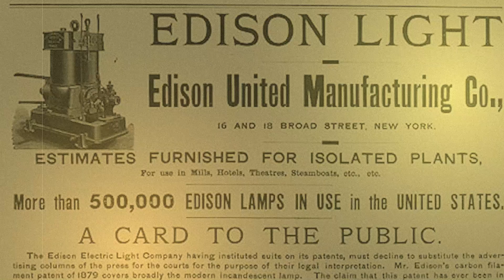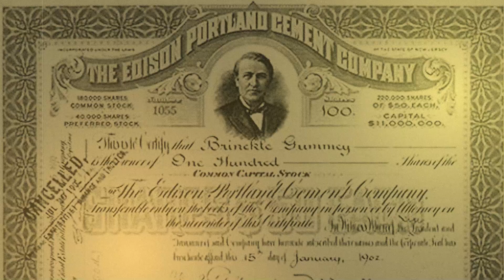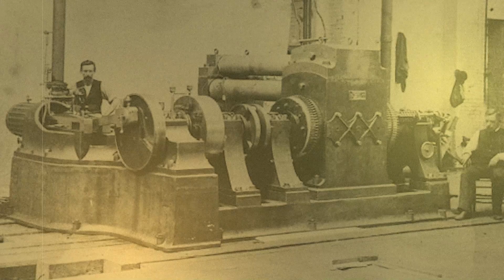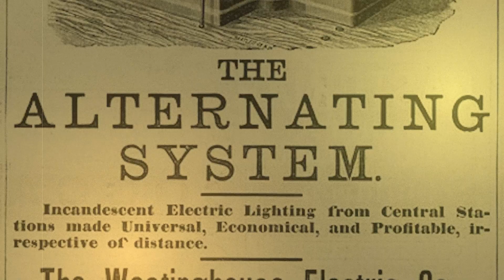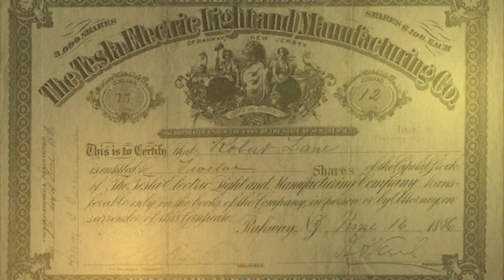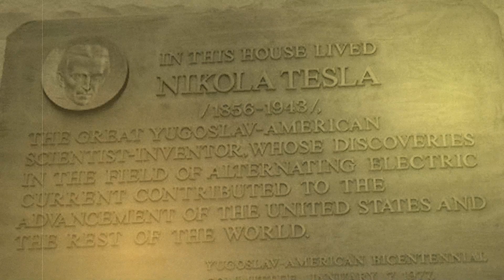Nikola Tesla vs Thomas Edison. Segredos da Rivalidade Entre Tesla e Edison. A Batalha das Correntes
Bem-vindo a um mergulho profundo na incrível rivalidade entre dois dos maiores nomes da história da eletricidade: Nikola Tesla e Thomas Edison. Prepare-se para desvendar a verdade por trás dos mitos e descobrir como esses dois visionários moldaram o nosso mundo de maneiras que ainda ressoam hoje.

No século XIX, o mundo estava à beira de uma revolução energética. Thomas Edison, conhecido por sua inovação e tenacidade nos negócios, estava ocupado aprimorando a lâmpada incandescente e promovendo a corrente contínua (CC) como o padrão de distribuição de energia elétrica. Mas do outro lado do Atlântico, em uma narrativa que mais se assemelha a um conto de ficção científica, Nikola Tesla estava desenvolvendo ideias ousadas sobre corrente alternada (CA) e tecnologias futuristas.

No vídeo, exploraremos suas origens e educação distintas, com Tesla nascendo na pequena vila de Smiljan, parte do Império Austríaco (atual Croácia), e Edison crescendo nos Estados Unidos com uma sede insaciável de conhecimento. Suas trajetórias acadêmicas e profissionais divergentes, e como elas os levaram a caminhos inesperados.

Você descobrirá como Tesla chegou a Paris, onde começou a gestar suas ideias revolucionárias sobre eletricidade e a inovação da corrente alternada, antes de sua jornada épica para os Estados Unidos. E o que dizer de Edison? Ele já estava consolidando sua reputação como um dos maiores inventores da América, com sua famosa lâmpada incandescente e outros dispositivos revolucionários.

Vamos aprofundar a famosa "Batalha das Correntes", uma disputa acirrada que viu Edison e Tesla lutarem pela aceitação de suas abordagens antagônicas à distribuição de energia elétrica. Você vai entender como Tesla e Edison contribuíram para a evolução da eletricidade e como suas visões contrastantes continuam a influenciar nosso mundo hoje, desde sistemas de energia até comunicação sem fio.

Além disso, examinaremos como suas personalidades e métodos de trabalho se diferenciavam radicalmente. Edison, com sua abordagem pragmática e foco comercial, e Tesla, o visionário que buscava avanços científicos para o benefício da humanidade.

Junte-se a nós para explorar o legado duradouro desses dois gigantes da engenharia moderna. Você vai descobrir como as contribuições de Tesla e Edison moldaram o nosso presente e o nosso futuro, e por que a batalha entre corrente contínua e corrente alternada ressoa até hoje.

Prepare-se para uma jornada fascinante através da história da eletricidade e da inovação, enquanto desvendamos os mitos e apresentamos os fatos sobre Nikola Tesla e Thomas Edison. Este é o vídeo definitivo para qualquer um que deseje entender como a eletricidade mudou o mundo, uma faísca que ainda ilumina nossas vidas hoje.

Assista, curta e compartilhe para levar esta emocionante jornada aos amantes da história, da ciência e da tecnologia!